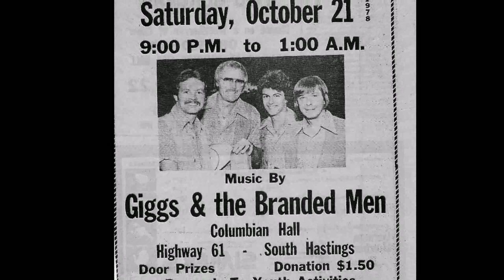"Ain't No Sunshine When She's Gone" by Tom Jung